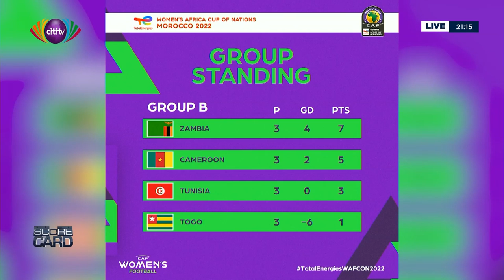Kudus courted by Nice; Chelsea complete signing of Raheem Sterling, 2022 AWCON review - Scorecard